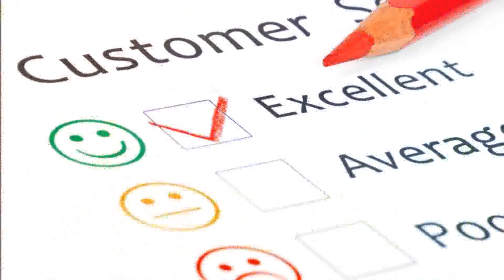Arwood Junk Removal and Hauling Service in Meadows Glen FL Area near Jacksonville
We specialize in Meadows Glen FL Neighborhood Junk Removal in Jacksonville FL for the following items, and SO much more!
Appliances
Air Conditioners and Heaters
Kitchen Appliances
Washing Machines and Clothes Dryers
Water Systems
Dead Sod
Electronics
Exercise Equipment
Fencing
Flooring
Furniture
Garage, Shed and Attic
Garbage
Hot Tubs
Pools
Recreational Items
Yard Waste

Jacksonville, FL
Sensible Recycling
Jacksonville, FL
College Hunks Hauling Junk and Moving
Jacksonville, FL
Jacksonville, FL
Let's go momma Hauling & Removal Services
Jacksonville, FL
ABLE BODY JUNK REMOVAL & LAWN CARE
Jacksonville, FL
Open until 6:00 PM
Duval Disposal
Jacksonville, FL
Republic Services
Jacksonville, FL
AW Waste
Jacksonville, FL
Advanced Disposal - Jacksonville Residential
Jacksonville, FL
Dumpsters by Driggers
Jacksonville, FL
123 Dumpster Rental
Jacksonville, FL
AW Waste
Jacksonville, FL
Jacksonville, FL
Junk King Jacksonville
Jacksonville, FL
Waste Watchers Of Jacksonville Llc
Jacksonville, FL
City Refuse Systems a Dumpster Shop Company
Jacksonville, FL
Budget Dumpster Rental
Jacksonville, FL
All American Debris & Wrecking
Jacksonville, FL
International Waste Control
Jacksonville, FL